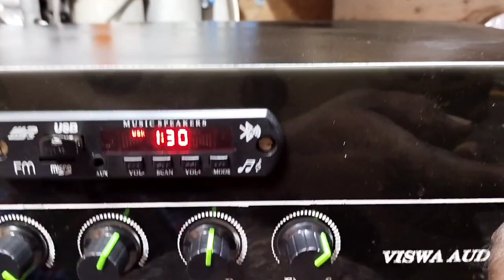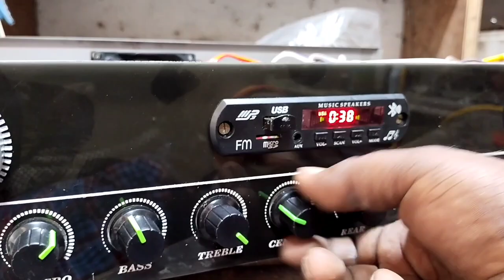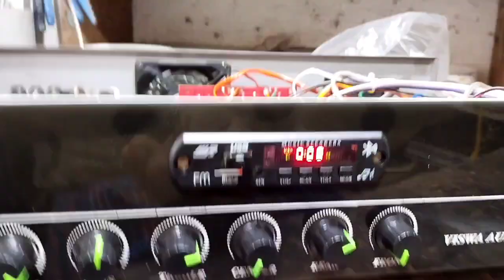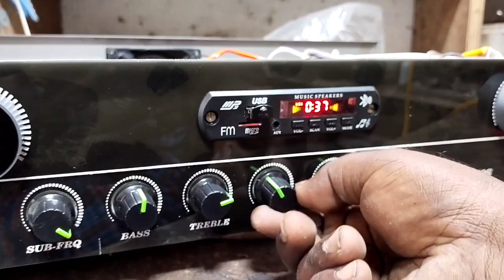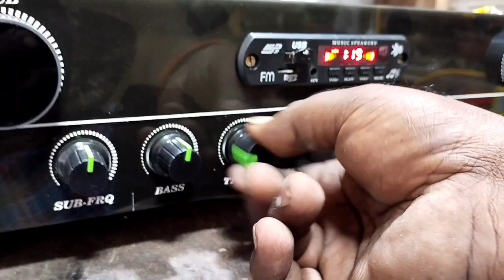4.1 REWORK UPDATED STK AMPLIFIER